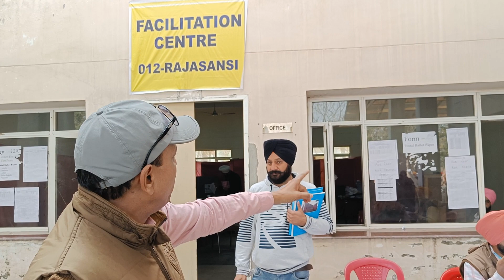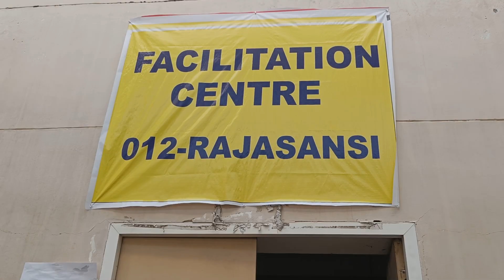Facilitation Centres for polling staff to cast their Vote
This election, special facilitation centres will be set up at all distribution centres on (from where the electronic voting machines will be distributed to the polling stations) allowing those who are handed postal ballots to cast their vote on the spot.